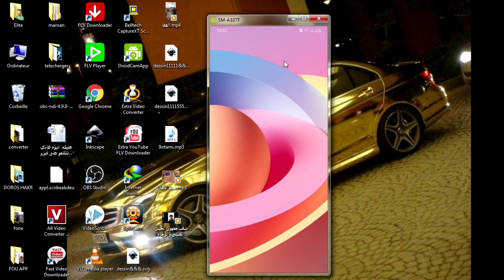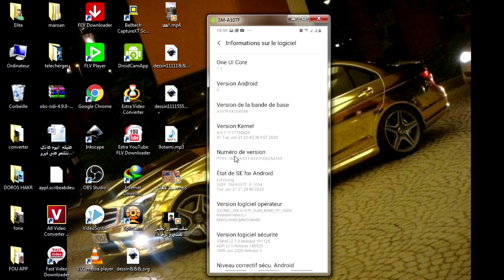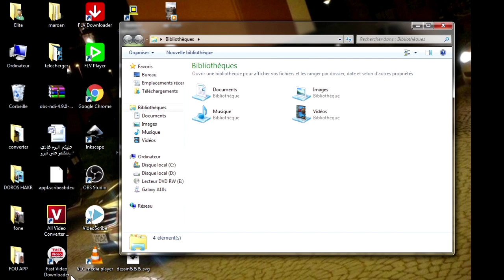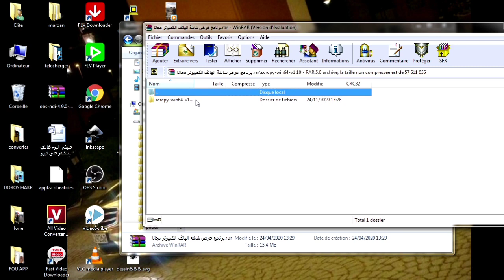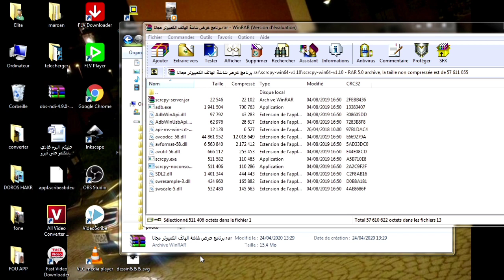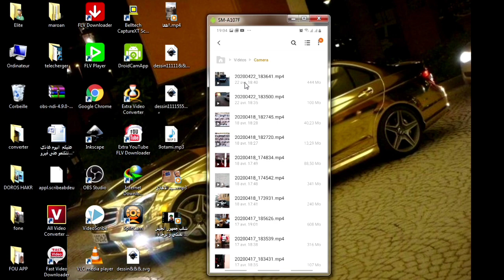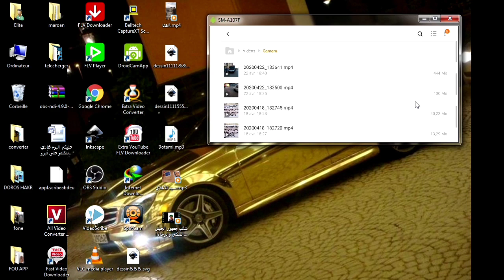عرض شاشة هاتف الاندرويد على الكمبيوتر إظهار شاشة الهاتف على الحاسوب دون روت طريقة سهلة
رابط تحميل driver Usb samsung رابط تحميل برنامج عرض الشاشة عرض_ شاشة _هاتف_ على الكمبيوتر# إظهار_ شاشة _الهاتف_ على الحاسوب عرض شاشة هاتف الاندرويد على الكمبيوتر إظهار شاشة الهاتف على الحاسوب دون روت طريقة سهلة التطبيقات الخاصة بالهواتف مشاكل الهواتف كل ما تعلق باليوتيوب والفيس بوك والحلول وأشياء أخرى متنوعة فقط إدعمونا بالإشتراك.